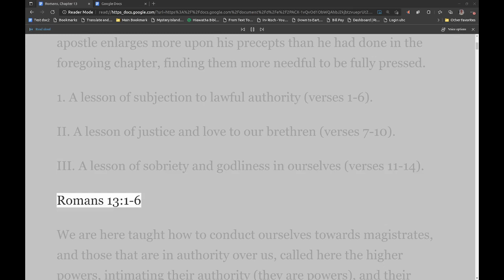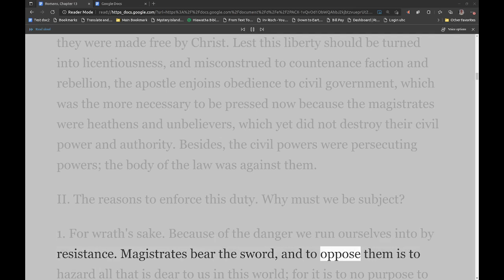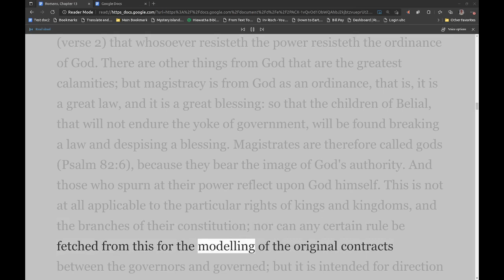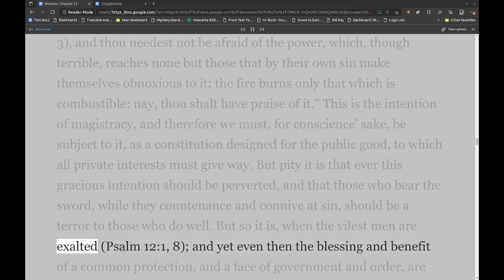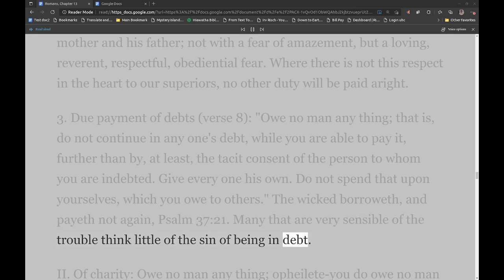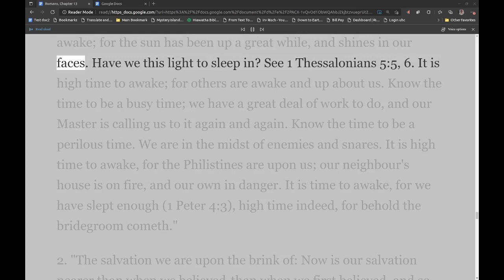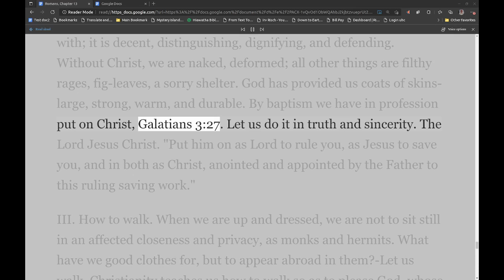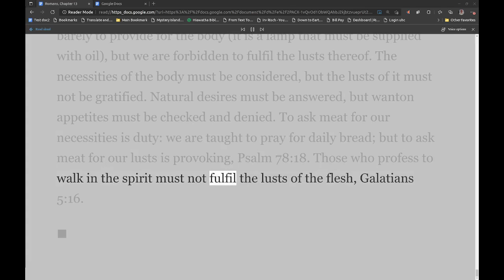Matthew Henry's Commentary on the Whole Bible. Audio produced by Irv Risch. Romans, Chapter 13